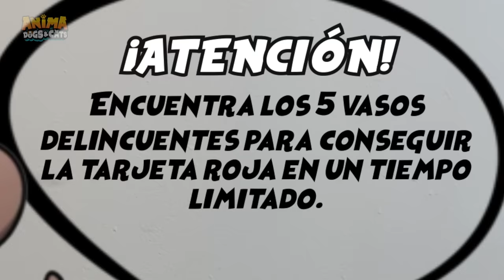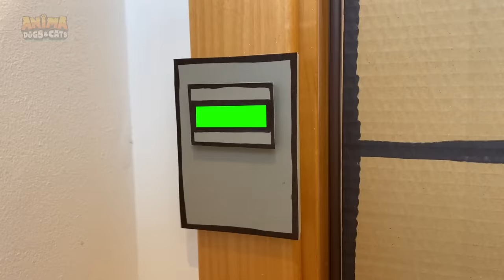GATO Y PERRO ESCAPAN DE EVIL BANBAN EN GARTEN OF BANBAN 3 EN LA VIDA REAL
Dasha, Mimi y Nunu los perros y gato escapan Evil Banban de garden of ban ban 3 en su casa en la vida real en español. En el video de hoy pasa esto: Mi perro y mi gato gracioso descubren los nuevos secretos y misterios que aparecen en su casa y se enfrentan a los nuevos personajes secretos y misteriosos del juego garten of bambam 3 como Evil Banban (Banban diablo o malo), Evil Banbaleena y el monstruo gigante Jumbo Josh.  ¿Qué reacción tendrán mis perros y mi gata  en este divertido vídeo garten of banban 3 en la vida real? No te pierdas las bromas y chistes que Dasha, Mimi, Nunu y Sergio hacen en este nuevo capítulo con los animales más divertidos de youtube que hablan en español.

gartenofbanban3